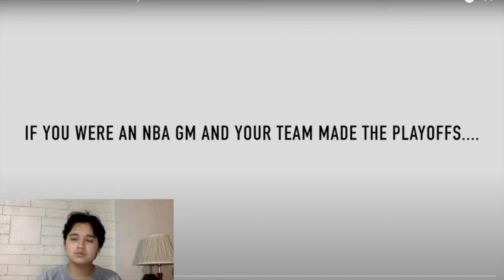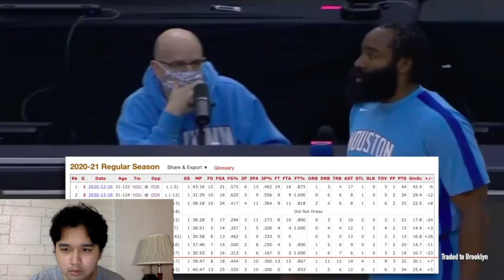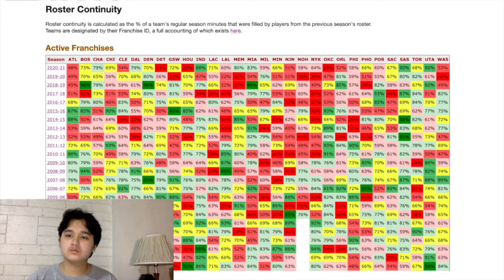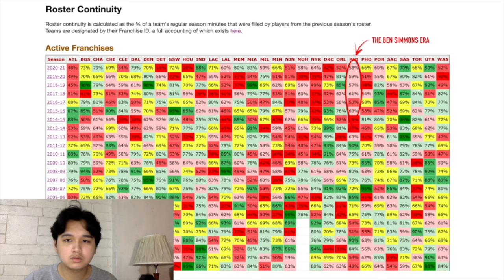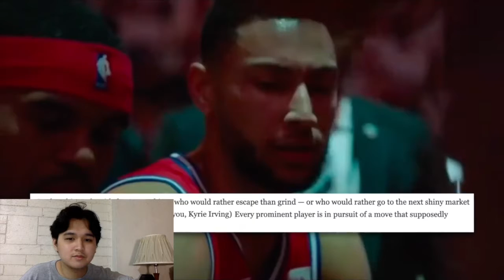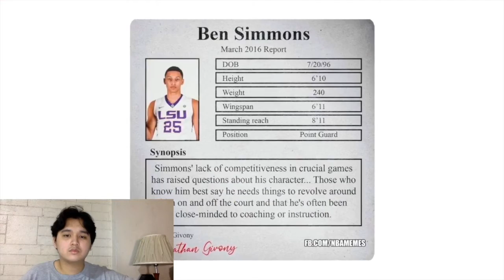Vin Ballin' Reacts To When You Can't Shoot and Everyone Knows it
Hit me